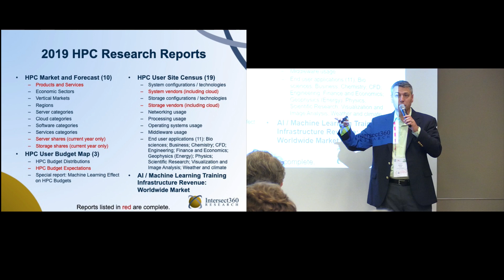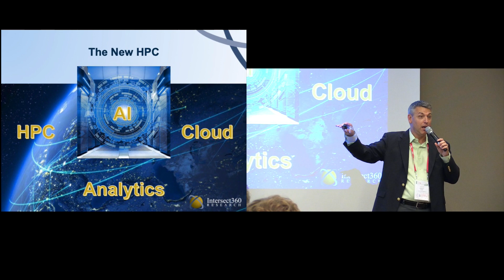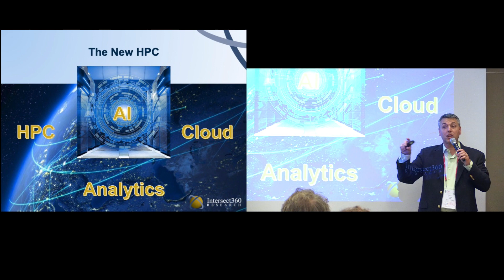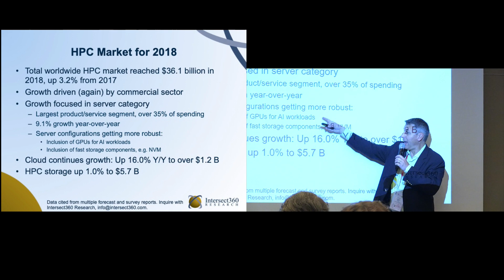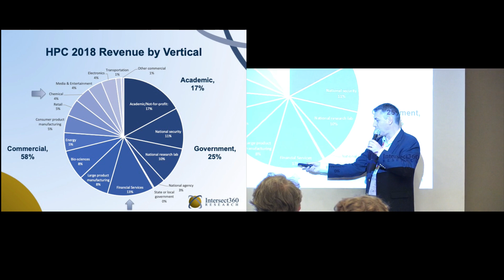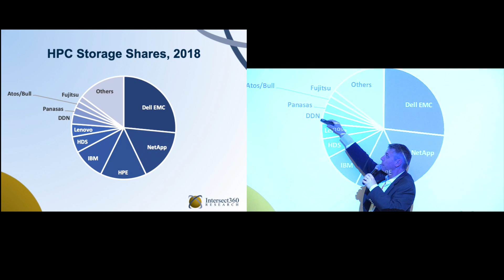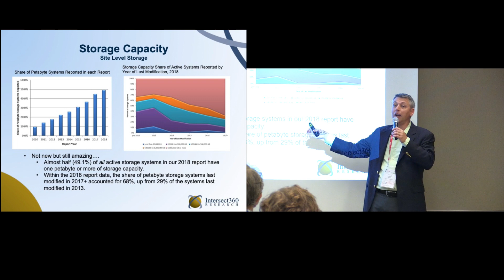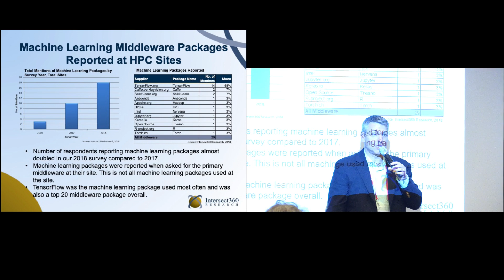HPC and AI Market Update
In this video from the DDN User Group at ISC 2019, Addison Snell from Intersect 360 Research presents: HPC and AI Market Update.

"Addison Snell of Intersect360 Research will give a market overview presentation of developments and predictions for HPC, Hyperscale, and AI. Drawing on the library of Intersect360 Research reports and surveys, views will include a selection of market forecasts and end-user data. Topics will include: HPC market size and shares, Machine learning in HPC environments and Outlook for high-performance storage."